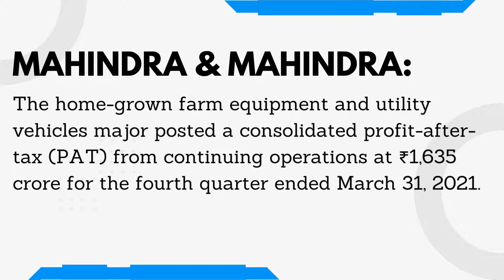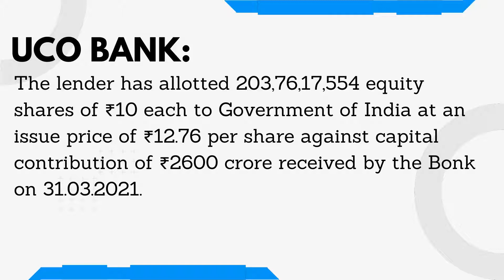Stocks in news on 31 May 21 | NSE | BSE | NonPareil Investments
This video will tell you about the companies that are likely to gain momentum on the 31/05/2021s trading session. So have a look at the names of the companies which are listed on NSE and BSE.

which share trading account is best in India | which share trading platform
which online share trading is best |which is low brokerage share trading in India | can share trading be a business | can share trading make you rich
where to learn share trading in India | how to learn share trading online in India | share trading for beginners in India | share trading for govt employee